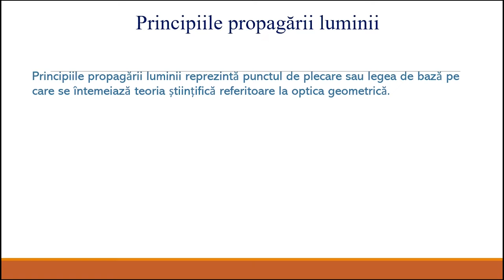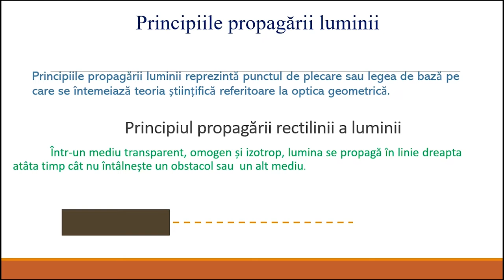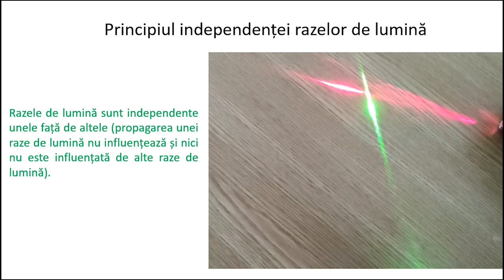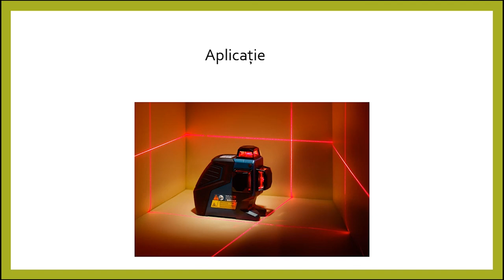Principiile propagării luminii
Resursa se poate utiliza pentru domeniul de conținut ,,Fenomene optice”, definește și explică pricipiile propagîrii luminii, prezintă două experimente și aplicații referitoare la
această team.

Autor: Paunescu Sorin